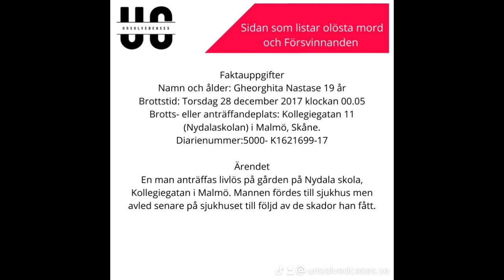Mordet på Gheorghita Nastase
Polisen behöver hjälp med att lösa mordet på Gheorghita Nastase. Har du information kontakta oss!
Tipsformulär: Tips till polisen via webbformulär